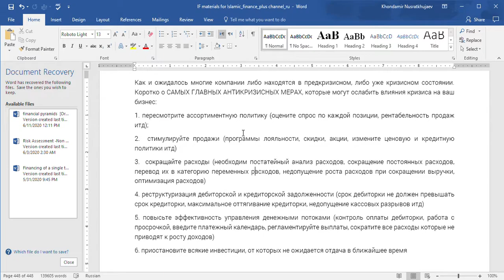6 конкретных мер, которые помогут бизнесу ВЫСТОЯТЬ И ВЫПРЯМИТЬСЯ в кризис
В этом видео вы узнаете, что делать с продажами, расходами, дебиторкой, кредиторкой, платежами, как недоспустить кассовых разрывов, в общем как остаться на плаву и даже окрепнуть.
Останется только воплотить эти советы в жизнь и по воле Создателя, всё будет хорошо !